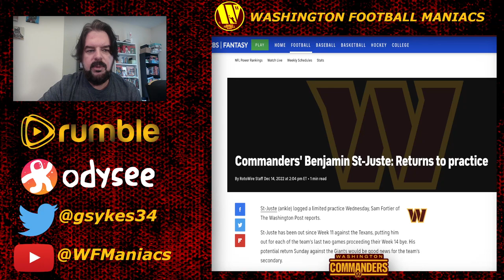Washington Commanders' Benjamin St-Juste Returns, Chase Young Playing or No?